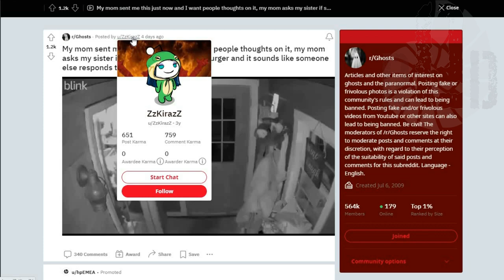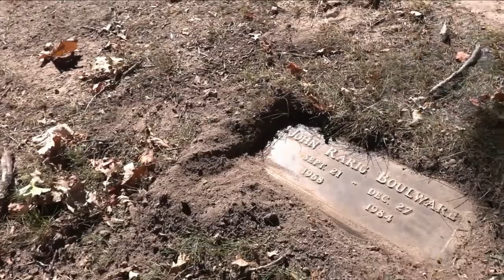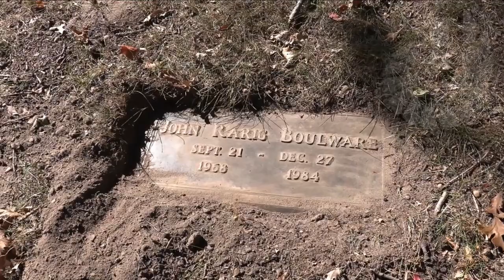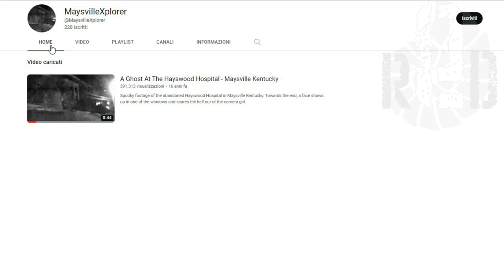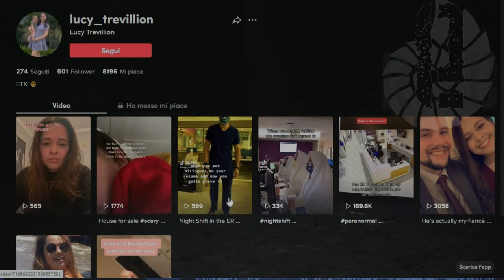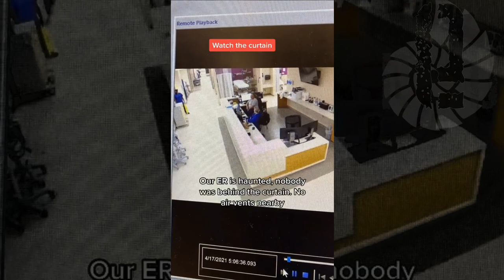TOP 3 SCARY GHOST VIDEOS WITH REAL PARANORMAL FACTS 72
📝SOURCES:📝

0:00 - Intro
1:17 - The heartbreaking scream of the spirit
6:25 - Entity in the window
8:22 - No one behind the curtain